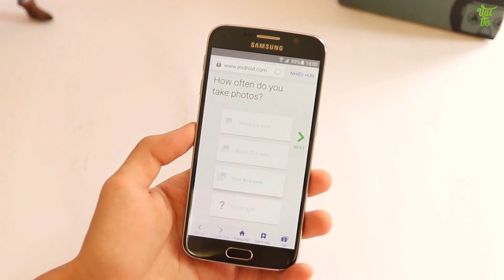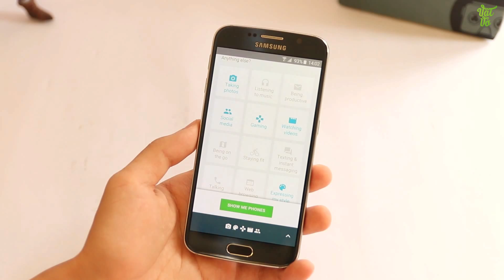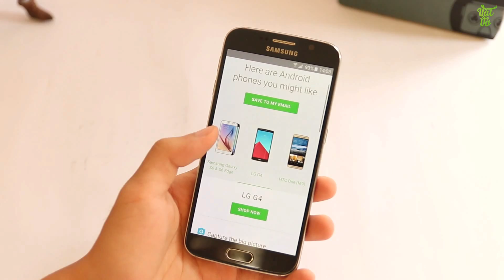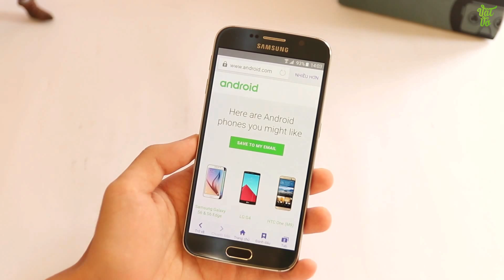Vật Vờ - Hướng dẫn dùng công cụ của Google để chọn điện thoại phù hợp với bạn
anh Gồ mới đẻ ra cái trò website tư vấn điện thoại cho người dùng :))) các mẹ nào rảnh thì thử xem nhé